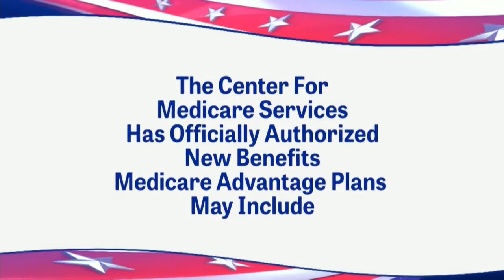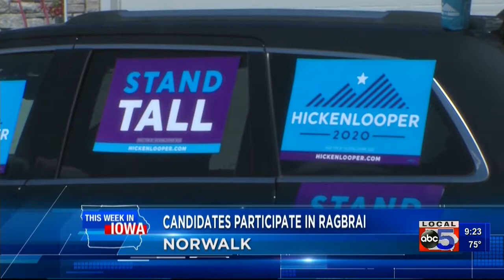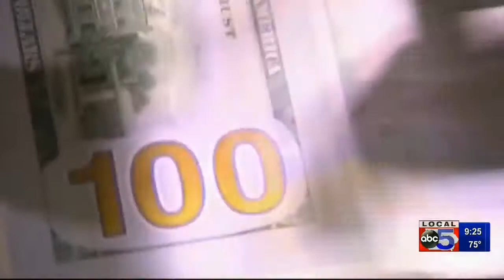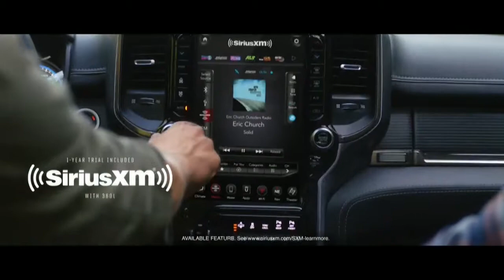This Week in Iowa 7-28-19